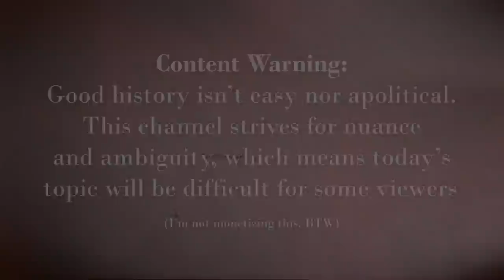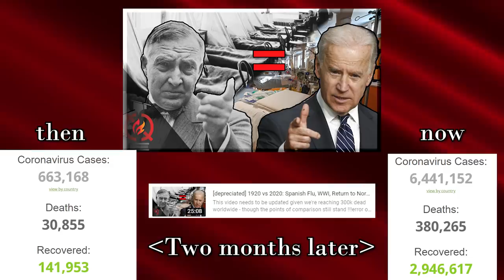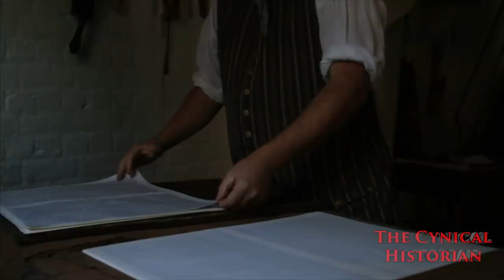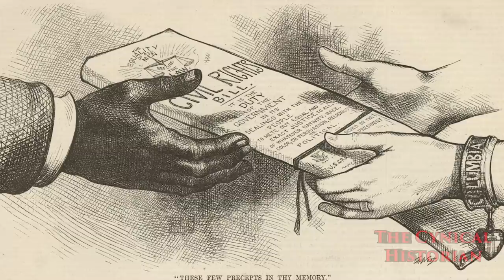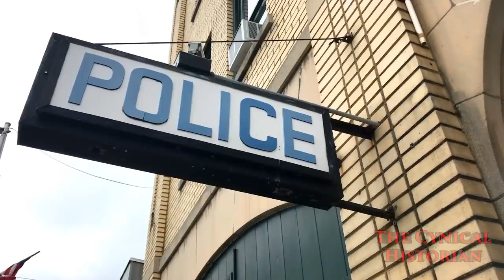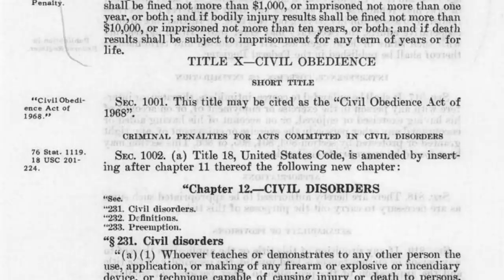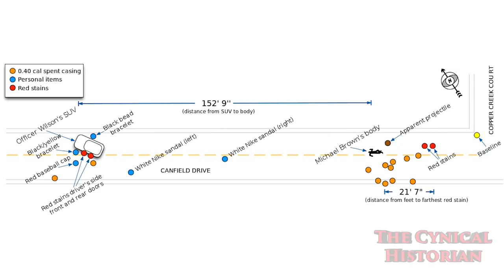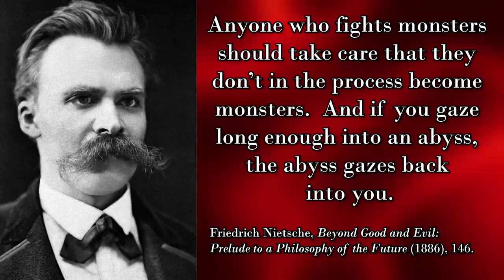Race Riots in US History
It’s time to look at previous instances of mass racial violence to gain some perspective - because this is by no means new or even that different, and if History is good for anything it’s forewarning us.  This kind of unrest fills the pages of US history
Connected videos:
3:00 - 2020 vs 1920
5:05 - Nat Turner Rebellion
8:30 - Birth of a Nation
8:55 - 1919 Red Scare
12:05 - Selma
13:15 - Detroit
See pinned comment and its replies for notes, responses, and errata
References:
Richard Maxwell Brown, Strain of Violence: Historical Studies of American Violence and Vigilantism (New York: Oxford University Press, 1975).

Eric Foner, Reconstruction: America’s Unfinished Revolution, 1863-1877, new ed. (1988; New York: Perennial Classics, 2002).

Alfred N. Hunt, Haiti’s Influence on Antebellum America: Slumbering Volcano in the Caribbean (Baton Rouge: Louisiana State University Press, 1988).

Julilly Kohler-Hausmann, Getting Tough: Welfare and Imprisonment in 1970s America (Princeton, N.Jer.: Princeton University Press, 2017).

William M. Tuttle, Race Riot: Chicago in the Red Summer of 1919, new ed. (1970; Champaign: University of Illinois Press, 1996).